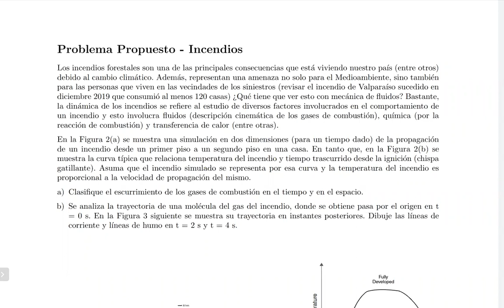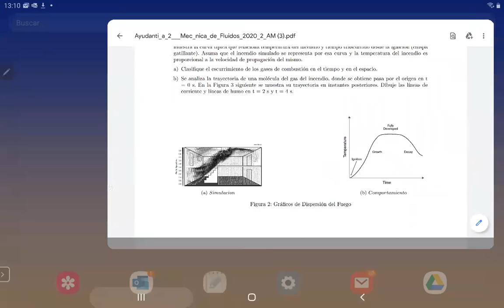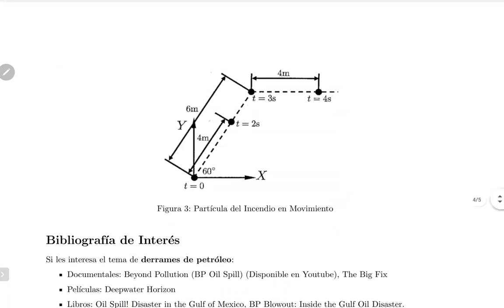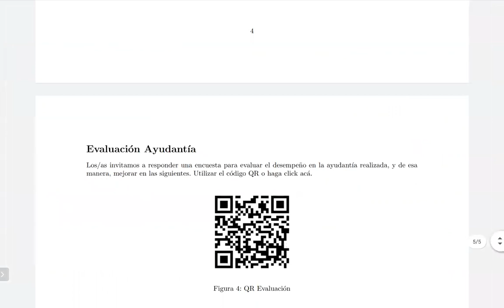Ejercicio Propuesto Ayudantía 2 ICH1104